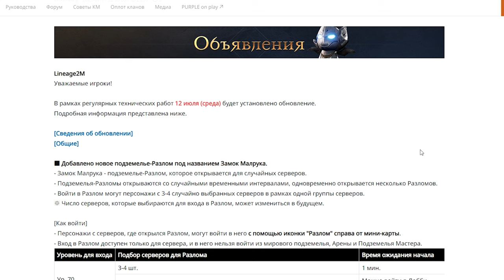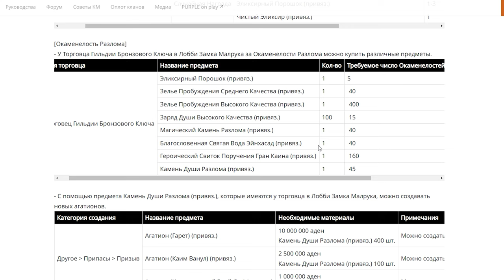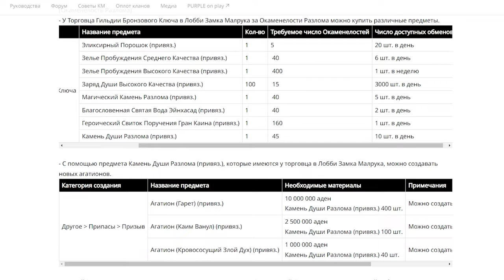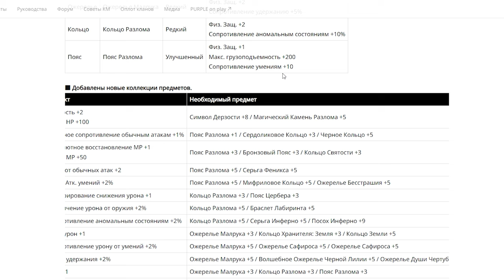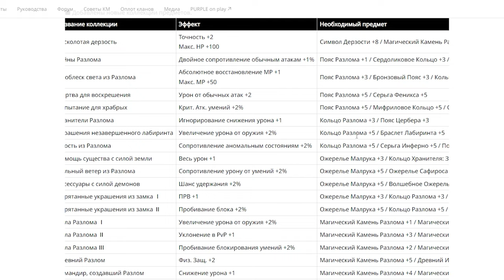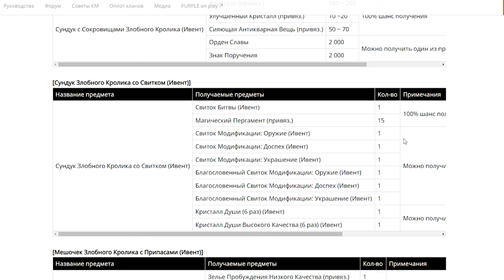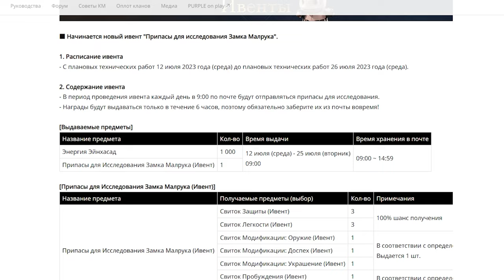l2m ивенты Разлом Замок Малрука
00:00 Обновления.
04:46 Ивенты.
07:47 Донат магазин.